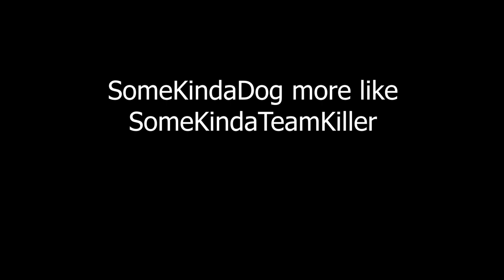The Ranger is so OP in this Game ft. SomeKindaDog - Dark and Darker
Sorry for the lack of intro and outro! I am on vacation and working with what I've got at the moment, which means I don't have my good mic with me! This game is soooo good. I cannot wait to keep playing it and I have my fingers crossed for the future of this game. Let me know if you guys got to play this game and if you enjoyed it or not!

Hopefully you guys like this video!

I just got an all new discord! Feel free to join up and post all of your loot pictures and hangout with me!

An unforgiving hardcore fantasy FPS dungeon PvPvE adventure. Band together with your friends and use your courage, wits, and cunning to uncover mythical treasures, defeat gruesome monsters, while staying one step ahead of the other devious treasure-hunters.